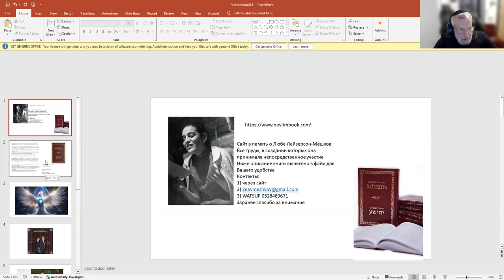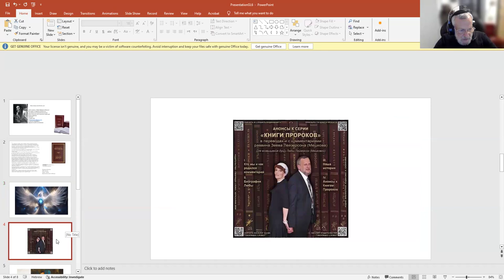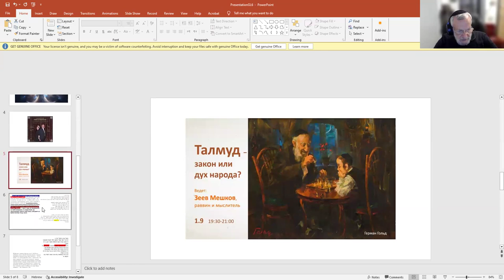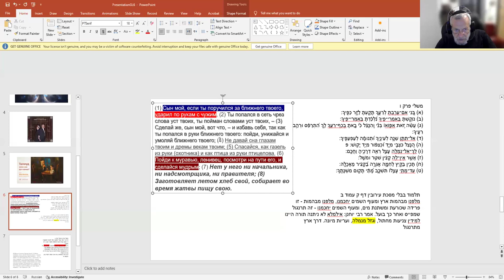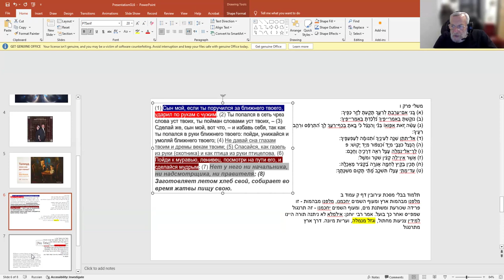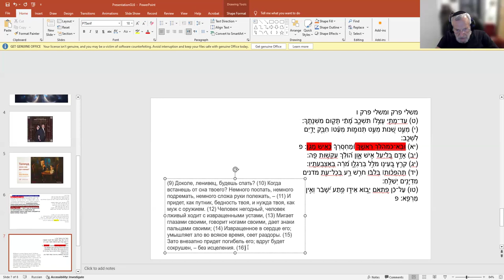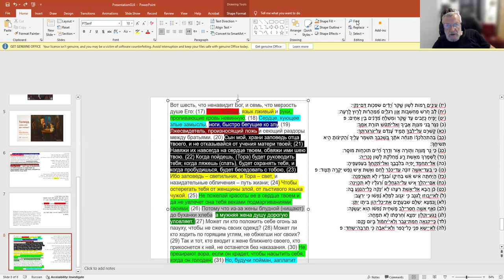«Притчи царя Шломо. Мишлей гл. 6. Не изменяй себе. Чужая работа сродни идолопоклонству», р.З.Мешков